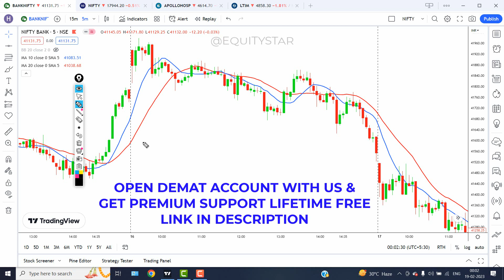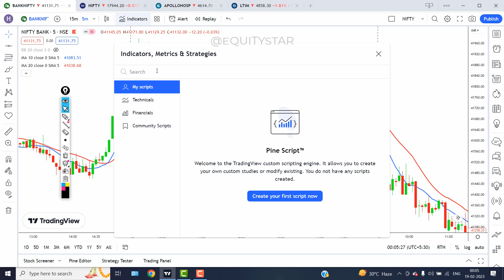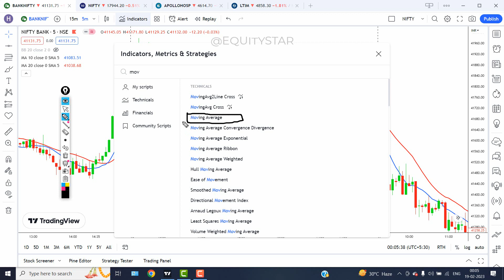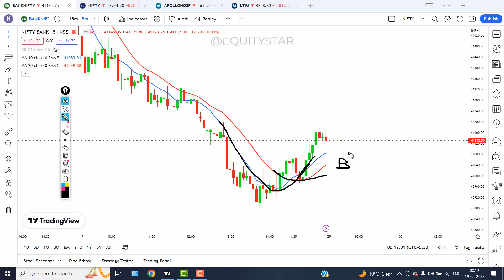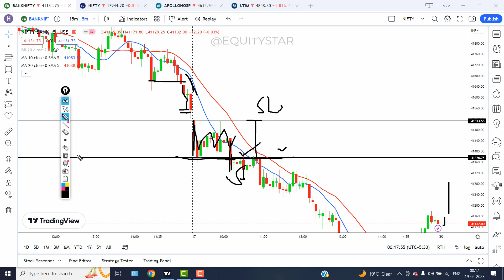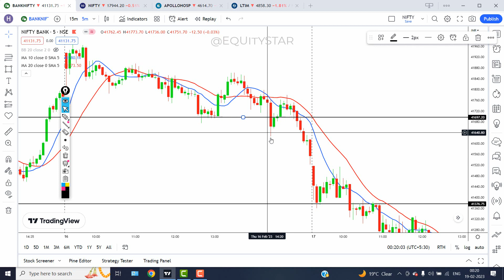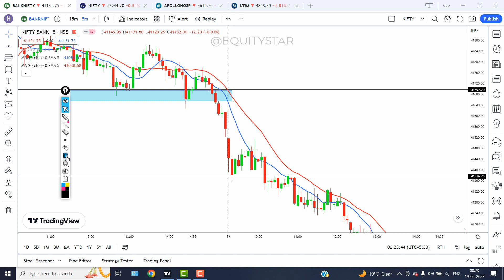Double Confirmation Trading Strategy | BTST & STBT | 100% Profitable Strategy for Beginners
Double Confirmation Trading Strategy | BTST & STBT | Best Intraday Option Strategy for Beginners | 100% Profitable Strategy for Beginners | @EQUITYSTAR

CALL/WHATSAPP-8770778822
moving average trading strategy
moving average
moving average explained
moving average trading
moving average crossover
simple moving average
best moving average strategy
moving average forex
moving average day trading strategy
moving average indicator strategy
how to trade with moving averages
double confirmation trading strategy
banknifty double confirmation strategy
double confirmation bnf & nifty strategy
double confirmation intraday strategy 2023
double confirmation trading 2023
double confirmation strategy
multiple confirmation trading strategy
btst trading strategy
best btst trading strategy
btst trading strategy in options
option buying strategy
stst strategy
btst trading strategy in banknifty
trading strategy
option trading for beginners
best strategy for option buying
option trading in hindi
btst trading strategy hindi
stbt for tomorrow
best day trading strategy
2:20 banknifty strategy
banknifty strategy,option buying strategy
jackpot intraday strategy in hindi
how to use the jackpot strategy part 2